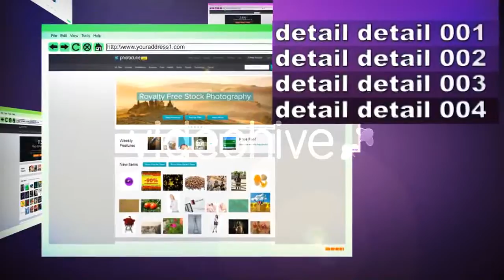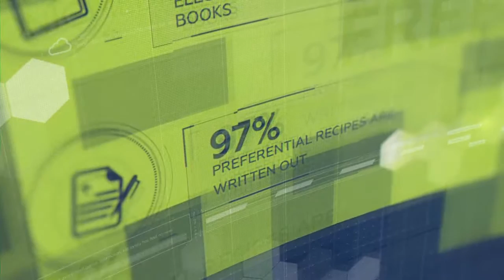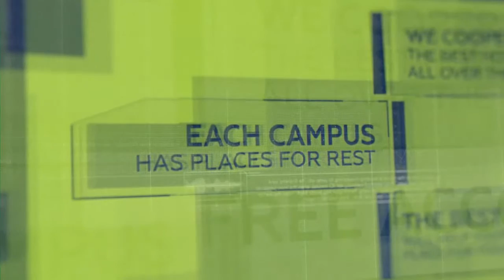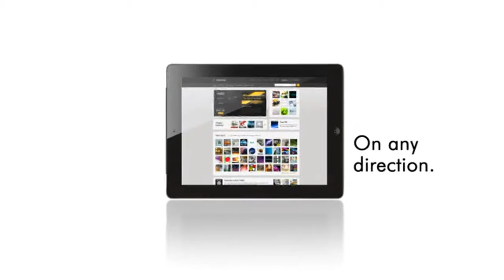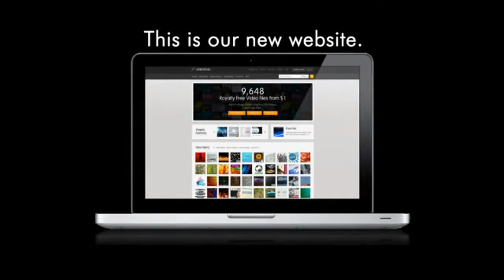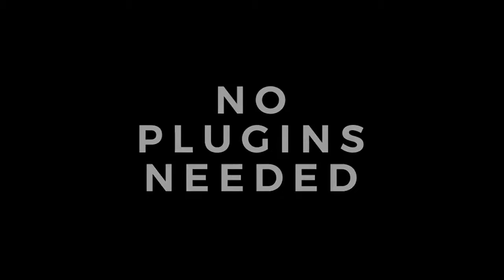Promote Your Website - After Effects Template | Mega Pack +10 items